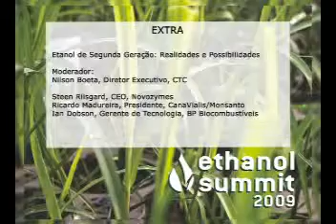Etanol de segunda geração: realidades e possibilidades Part 1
Palestrantes:
Nilson Boeta, Diretor Executivo, CTC (MODERADOR)
Steen Riisgaard, CEO, Novozymes
Ricardo Madureira, Presidente, CanaVialis/Monsanto
Ian Dobson, Gerente de Tecnologia, BP Biocombustíveis